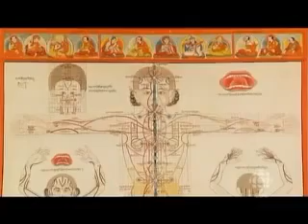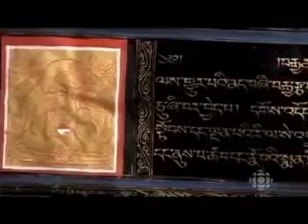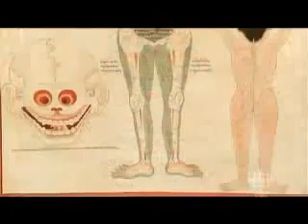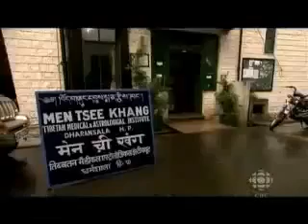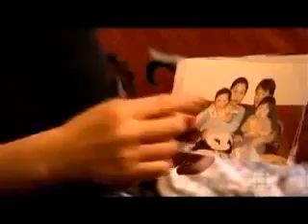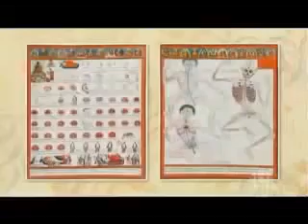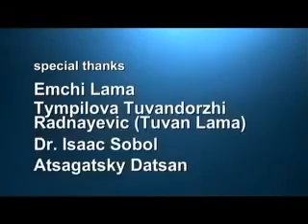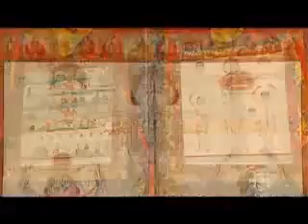Documentary Apes HD 2017 The Blue Buddha Lost Secrets of Tibetan Medicine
We always have to keep in mind that a Documentary, after all, can tell lies and it can tell lies because it lays claim to a form of veracity which fiction doesnt. Some of the documentaries.

Secret Life of Buddha - Full Documentary.